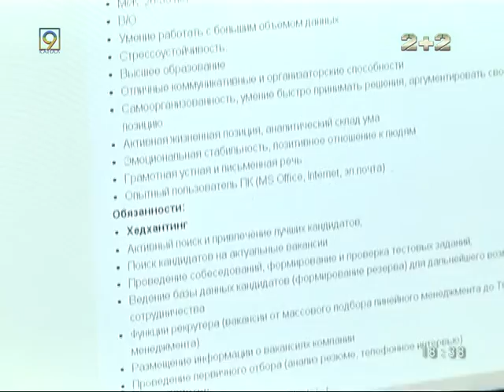Есть ли в Украине дискриминация